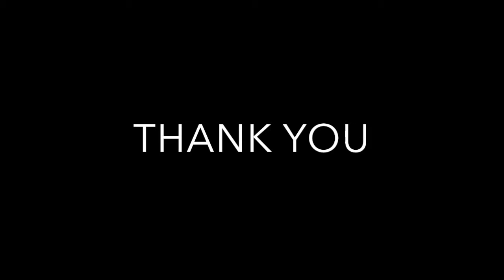2637 Treviso Crt - Branded